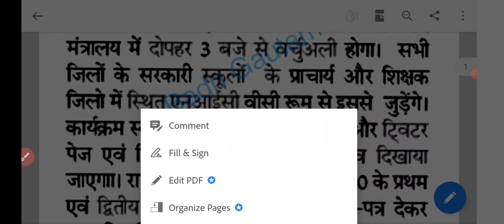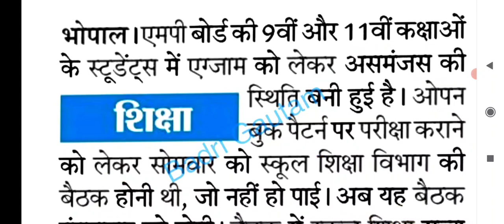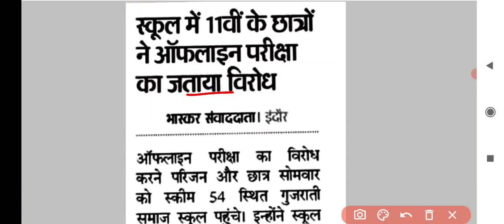नौवीं की ओपन बुक परीक्षा पर आज अंतिम निर्णय होगा class 9th open book exam news